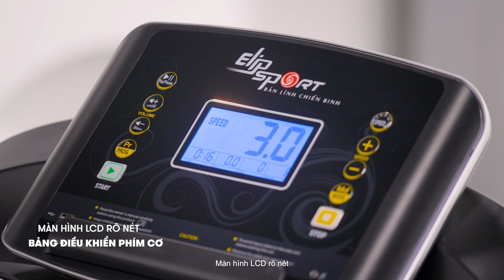Máy Chạy Bộ ELIP_Ares_Pro - Giải Pháp Chạy Bộ Tại Nhà Cho Không Gian Nhỏ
Giờ đây, bạn có thể khám phá một hành trình thể thao thú vị ngay tại nhà với máy chạy bộ ELIP Ares Pro. Với thiết kế nhỏ gọn và đa dạng tính năng, ELIP Ares Pro là giải pháp tối ưu cho việc chạy bộ tại nhà, cho dù không gian của bạn có hạn chế.

Các tính năng nổi bậc:
🔸Động cơ DC với công suất cực đại 2.5HP tiết kiệm điện
🔸Tốc độ tối đa đến 14.8km/h
🔸Hệ thống giảm xóc 6 lò xo phân phối đều dưới thảm
🔸Nâng dốc thủ công 3 cấp độ dễ dàng điều chỉnh
🔸Thiết bị tập luyện đa năng với thanh gập bụng và đai massage body

➤ ➤ THÊM ƯU ĐÃI ĐẶC BIỆT DÀNH CHO KHÁCH HÀNG ĐẾN SHOWROOM TRẢI NGHIỆM SẢN PHẨM

🚚 Giao hàng nhanh tận nhà trong 4-12h miễn phí toàn quốc